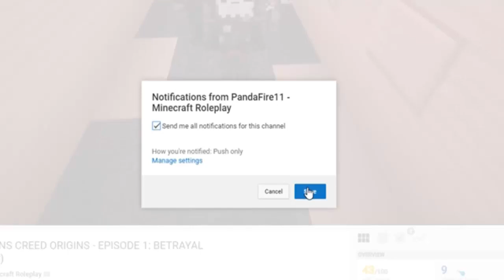Origins of Olympus is ending...